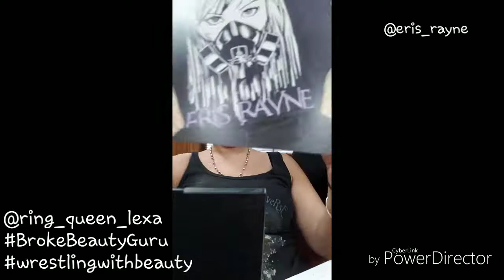Get Ready with Me and Eris Rayne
My first ever Get Ready With Me featuring a woman who has more Jeffree Star Products than a morphe store, The Steampunk Princess Eris Rayne.
It's a ling video but we go in depth and discuss wrestling, makeup, our love of Sister Jeffree and our humble beginnings.
Watch as we pick each others brains.

❤🌹Use code LexaR for savings. 🌹❤

Follow these amazing artists who worked with Eris on her promo photos.